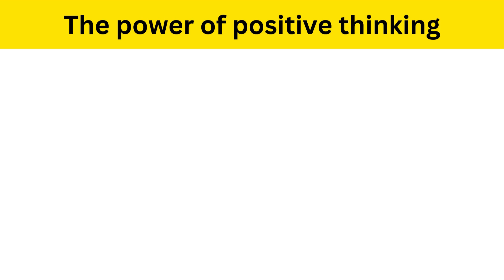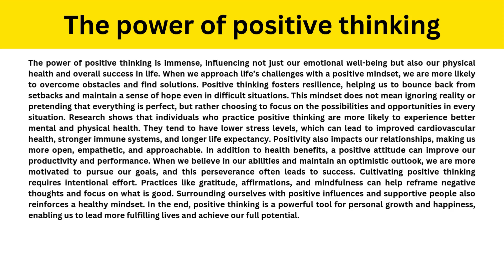The power of positive thinking | Short Paragraph